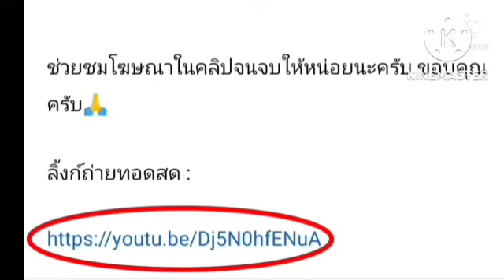ลิ้งค์การถ่ายทอดสด ⏰[02:45 น.] ดาร์บี้ VS ทอร์คีย์ คืนวันอังคารที่ 15พ.ค.65 เอฟเอคัพ อังกฤษ 🏴󠁧󠁢󠁥󠁮󠁧󠁿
ดาร์บี้ เคาน์ตี้ VS ทอร์คีย์ ยูไนเต็ด
คืนวันอังคารที่ 15 พฤศจิกายน 2565
เอฟเอคัพ อังกฤษ 🏴󠁧󠁢󠁥󠁮󠁧󠁿
กดลิ้งค์สีน้ำเงิน

เอฟเอ คัพ อังกฤษ